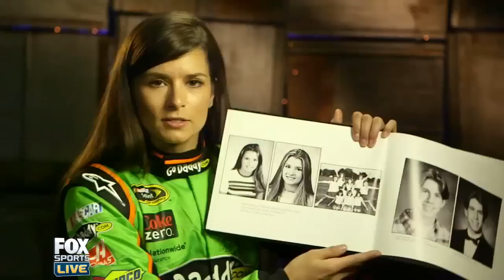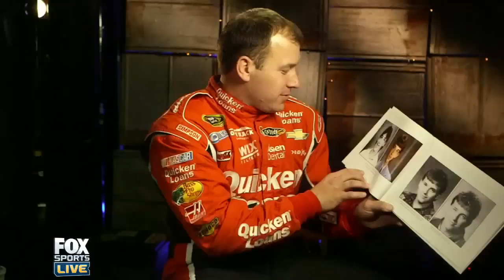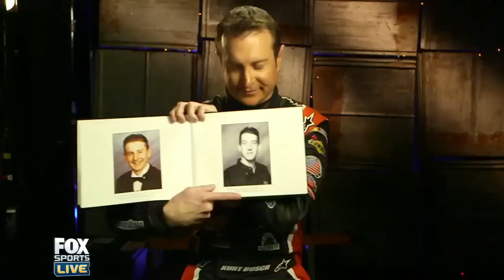NASCAR drivers and their yearbook pictures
Check out yearbook pictures of NASCAR drivers.